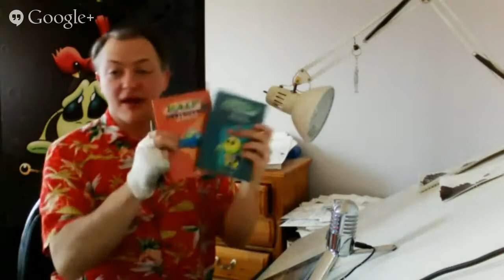Scott Lincoln creator Ralf the Destroyer comic interview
Long time friend of the show, Scott Lincoln first approached Two Geeks Talking as a fan wanting to promote his comic. Fast forward a few years later, Scott is doing amazingly well and Ralf is still a fun and hilarious comic. First time host Darko Milenko takes the microphone in this jam packed interview that has everything under the sun.